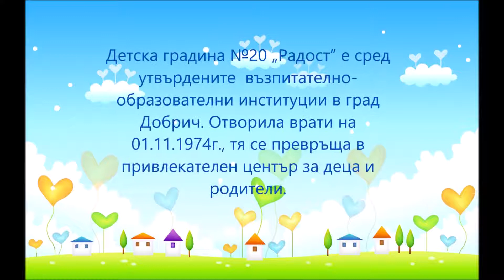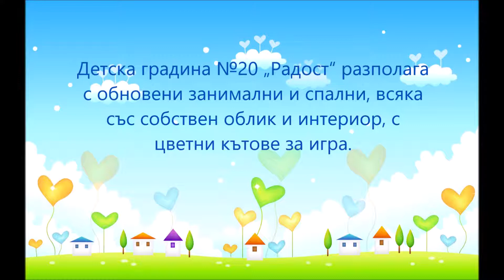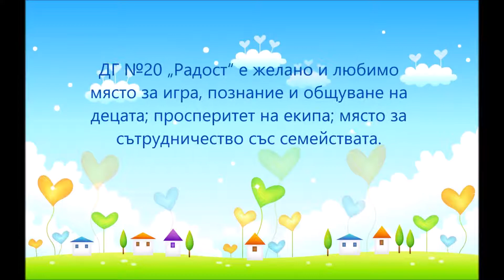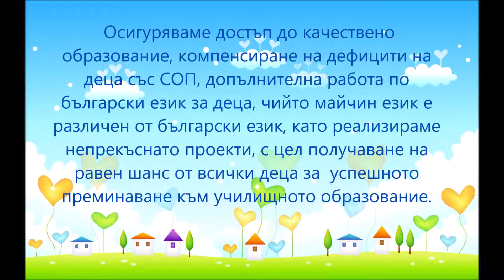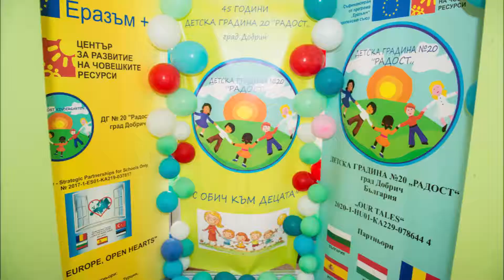Детска градина 20